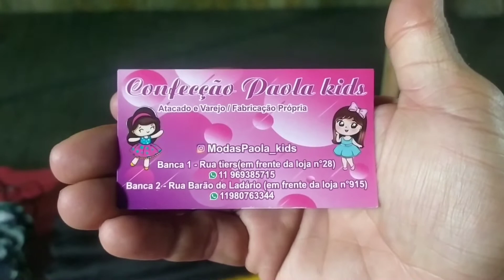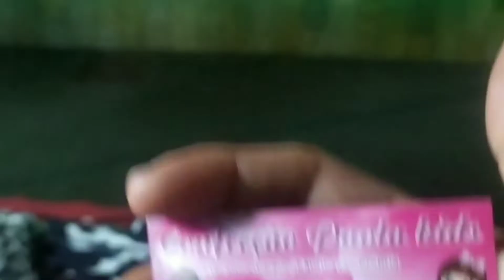MODA INFANTIL NA FEIRINHA DA MADRUGADA 😍🐼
Hoje MOSTREI mais fornecedor da feirinha da madrugada no Brás, com bom preço, qualidade e modelos que vendem muitooo...

ENDEREÇO:
Rua Tiers

HORÁRIO DO SHOPPING:
00 às 05h